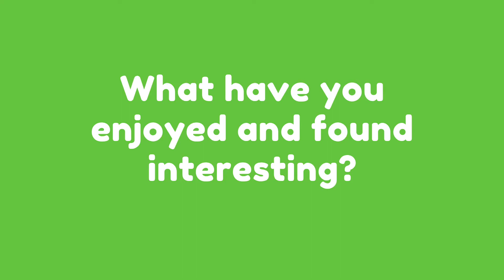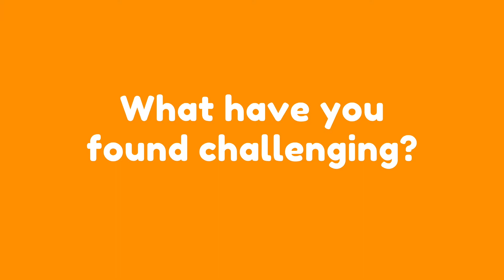Involving Young People Inspiralba Video